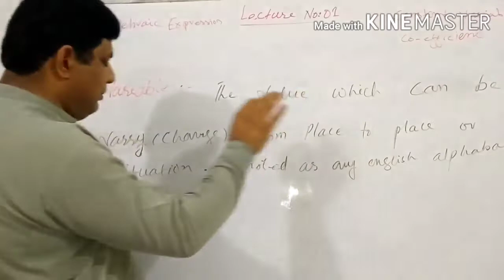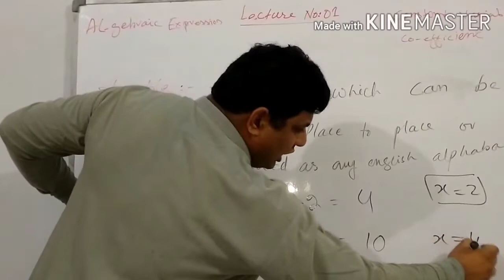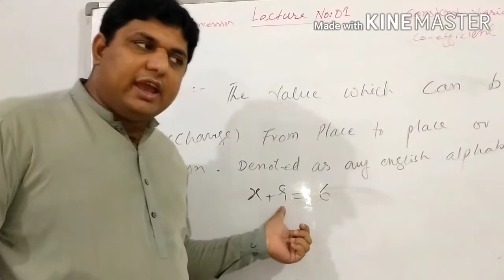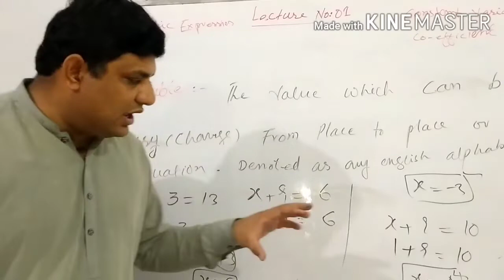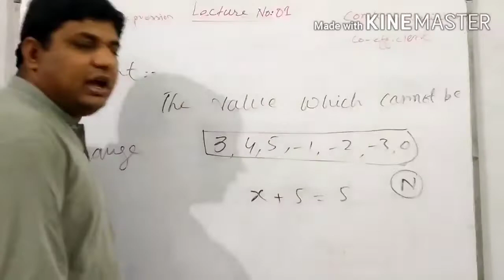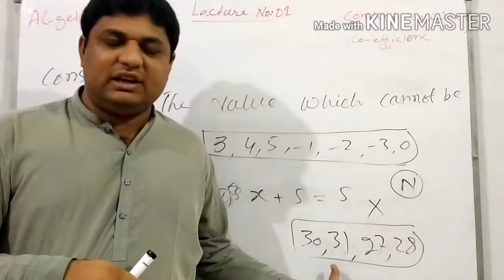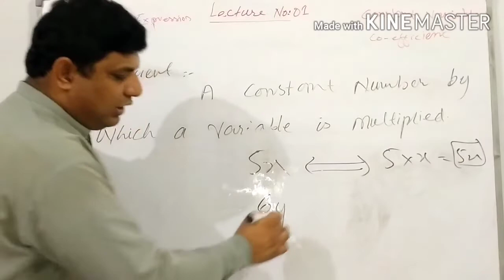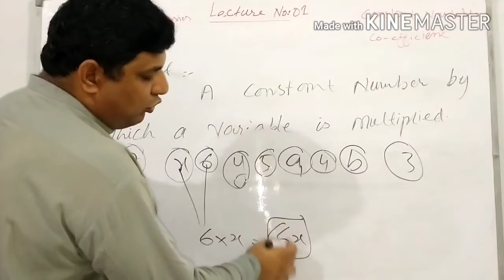Algebraic Expression ( Variable constant) Lecture # 01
Mathematics by Sir Mukhtiar Ali Shah (M.phil)